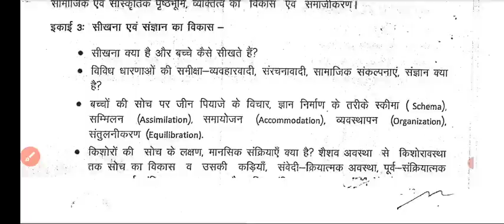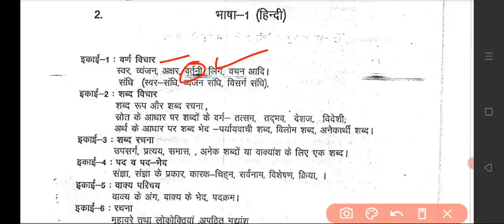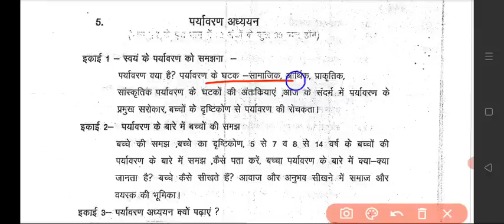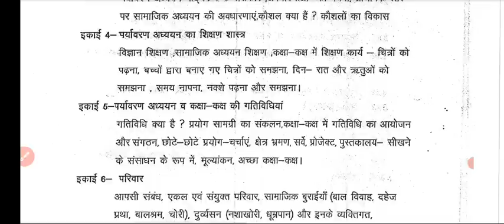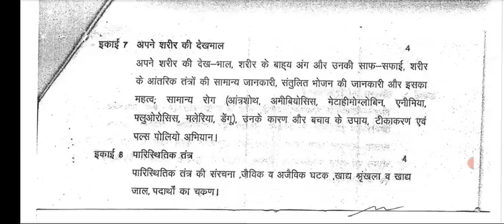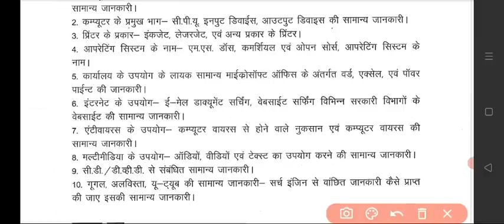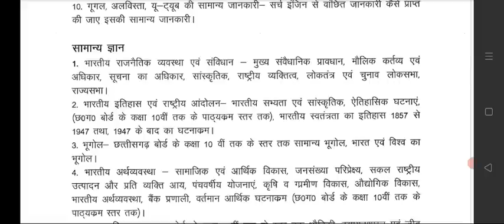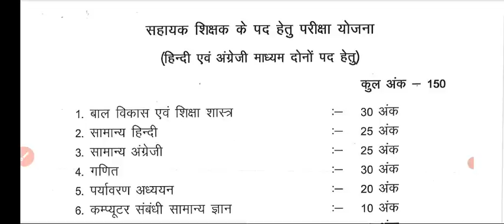शिक्षक भर्ती अंतिम रणनीति ।। अंतिम 30 दिन की तैयारी कैसे करें llcg shikshak bharti